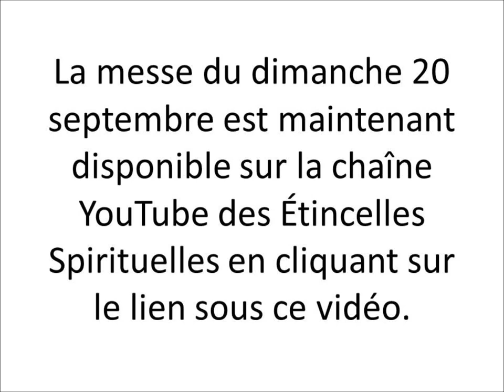Messe de l'abbé Jacques Lamoureux (homélie incluse) 20 septembre 2020